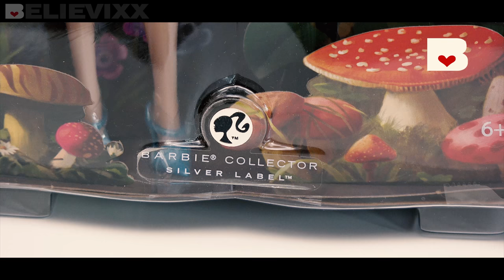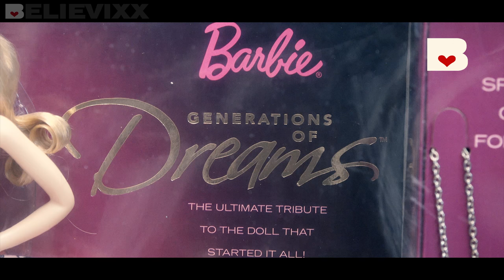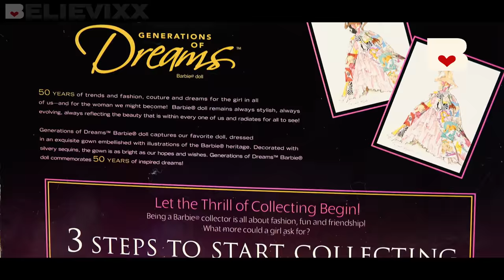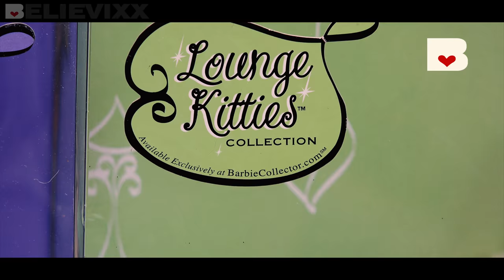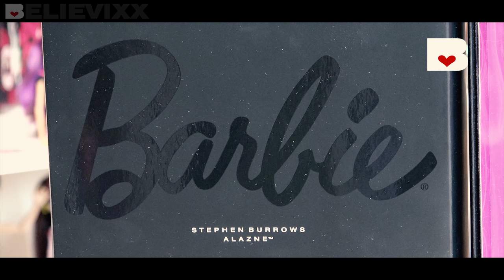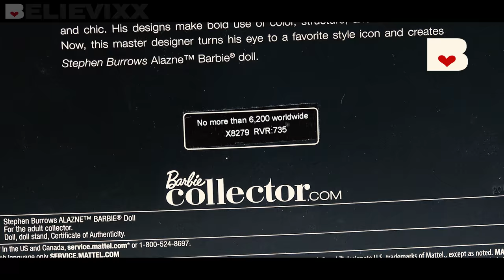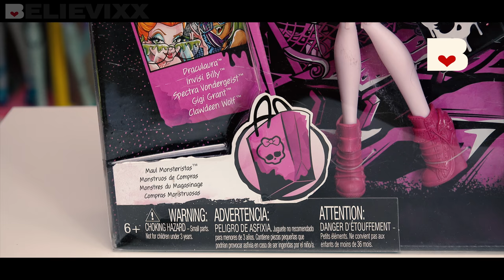ОТКРЫВАЕМ 5 КГ КУКОЛ новые куклы Монстер Хай Посылка из Америки Monster High Барби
Распаковка новой посылки из Америки с крутыми куклами Монстер Хай и Barbie (часть 21). Это, конечно, не желейные мишки Валера, НО в посылке много разных эксклюзивных и коллекционных кукол Барби и Monster High Monster High -  Школа Монстров.
И не забывайте в комментариях написать свое мнение об этих куколках.